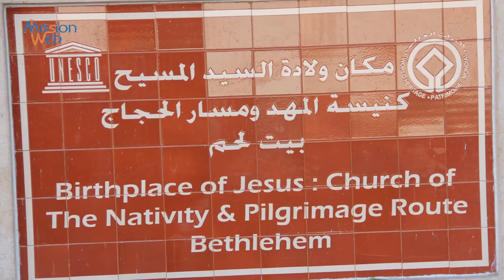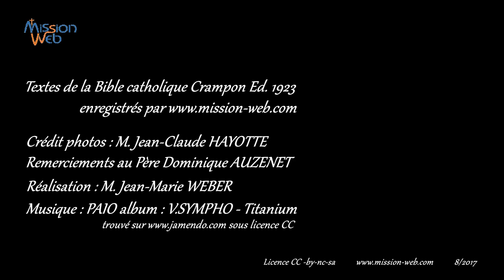La Nativité - Bible audio - Evangile selon St Luc Ch2 v.1-20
La Nativité du Seigneur, mis en images avec un diaporama de sites bibliques principalement de Béthléem et de Jérusalem. Les textes sont ceux de la Bible catholique Crampon dans son édition de 1923; Évangile selon Saint Luc, chapitre 2 versets 1 à 20.
L'intégralité de la Bible catholique Crampon audio peut être facilement, légalement et gratuitement téléchargée depuis
Le texte écrit, numérisé, peut être téléchargé sous forme de livre numérique aux formats epub, pdf et mobi (pour kindle).
La musique est de PAIO, album : V.SYMPHO, titre : Titanium; trouvé sous licence CC.